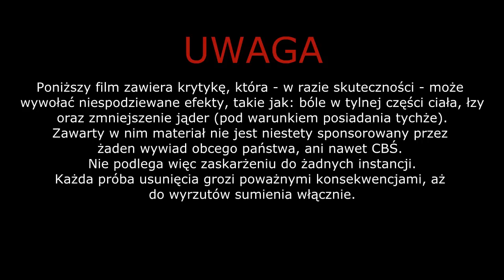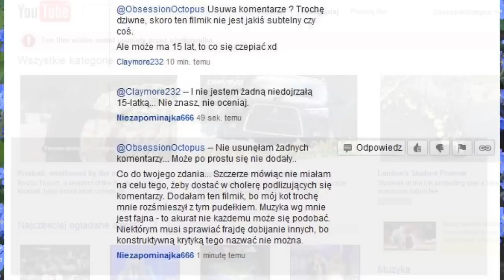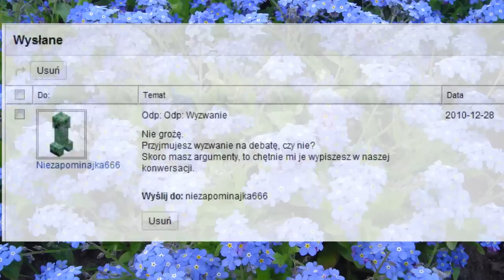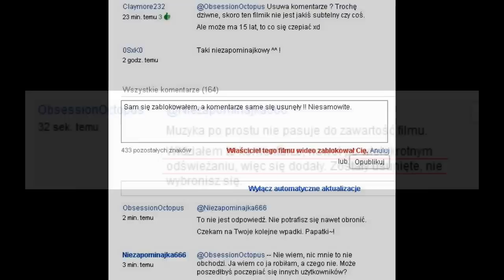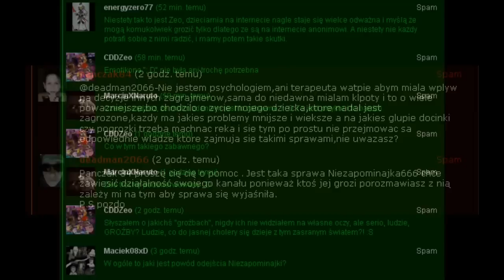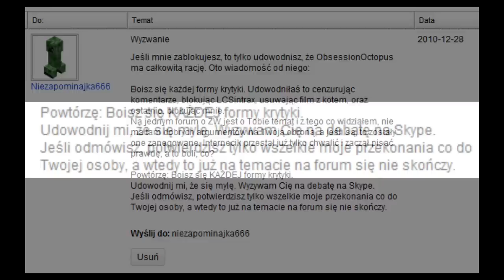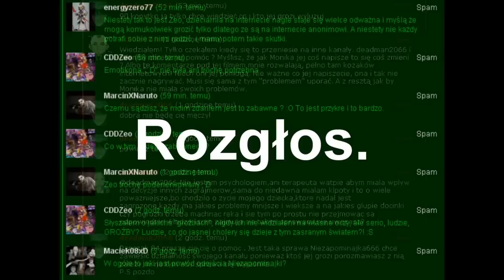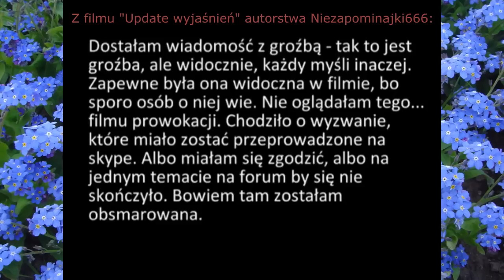Ze Starych Teczek, odc. 1: Drama z Niezapominajką666.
"Ze Starych Teczek", to seria poświęcona udokumentowaniu starych dram, w których uczestniczyłem. W następnych odc. poruszę sprawy VVitchavena i RockAlone2k.

W końcu mogę się pozbyć jej folderu.
Problem, fanboy'e?

Nieważne jak podobny głos, to nie ja czytałem.